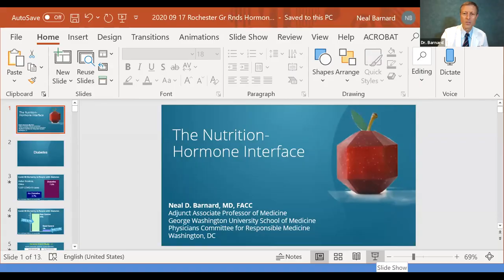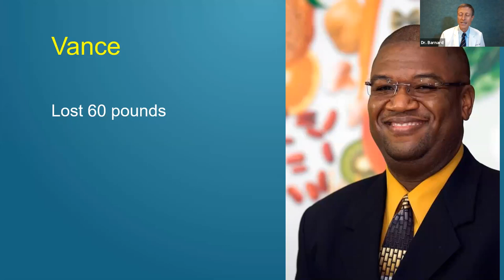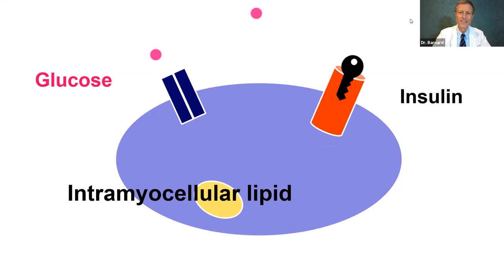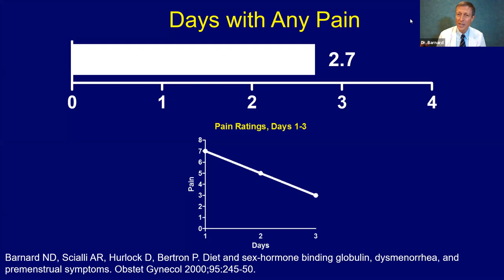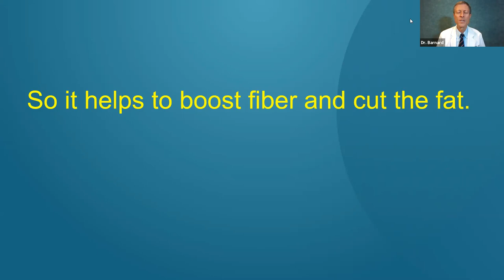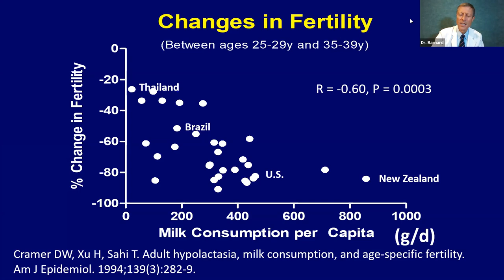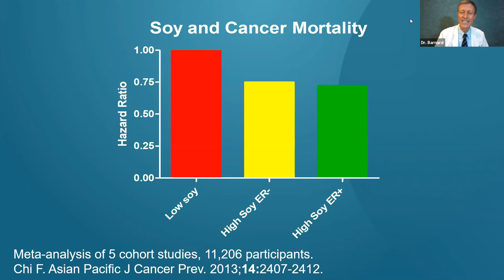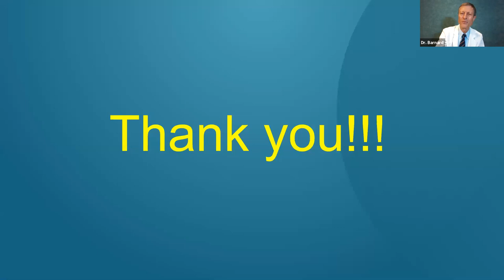RGH MGR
Medical Grand Rounds for Rochester General Hospital for 9/17/20
The Nutrition-Hormone Interface
Neal Barnard, MD